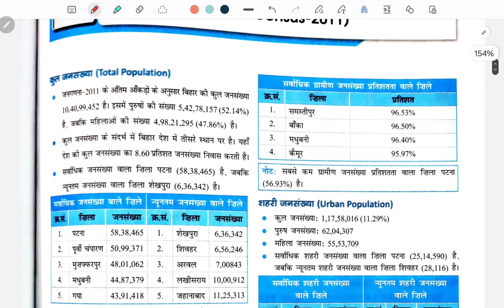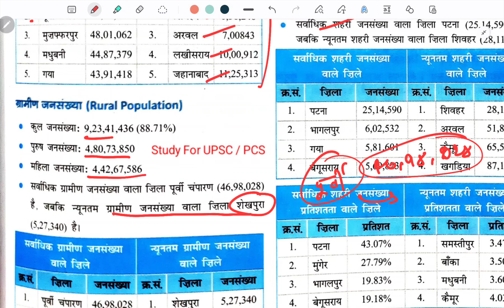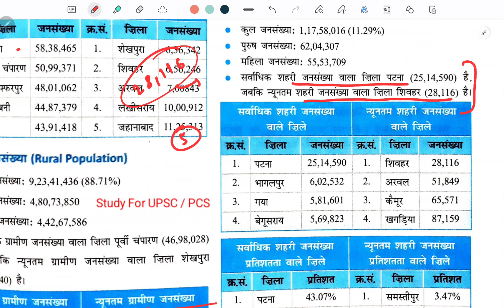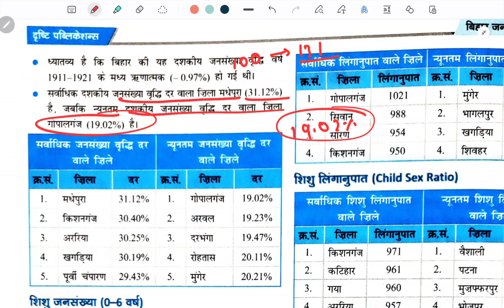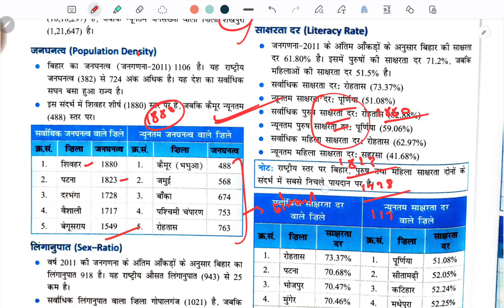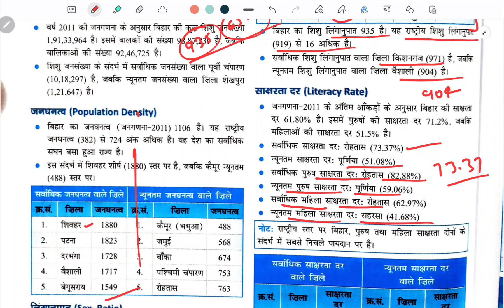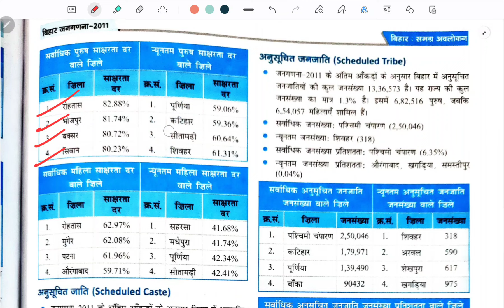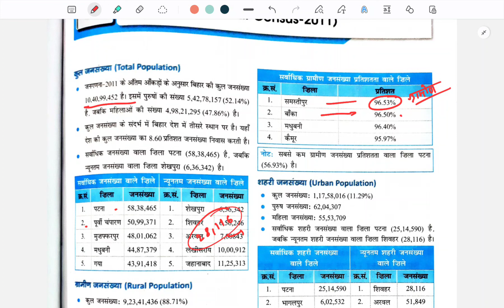🔴 नॉर्मलाइजेशन नहीं होना चाहिए 70 Bpsc pt में | 70 BPSC Bihar 2011 census | बिहार जनगणना 2011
🔴 बिहार special का सबसे महत्वपूर्ण टॉपिक | Bihar Forest survey 2021 | बिहार वन सर्वेक्षण 2021| Bpsc

current affairs
current affairs for bpsc exam
70th bpsc current affairs
bpsc pt current affairs
bihar current affairs for bpsc tre 3.0
70th bpsc current affairs 2024